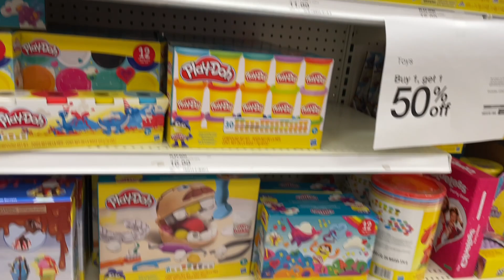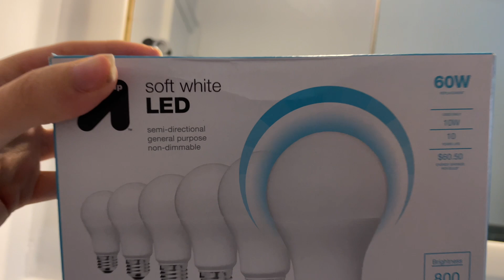weekend vlog: target run, fall fun, daylight savings, deep cleaning and more!!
Hey guys!! This weekend was a FULL one. We spent Saturday out and about with a target run and getting fresh air outside. I then spent a good portion of Sunday, which was also daylight savings, cleaning this house! Hope you enjoy!!